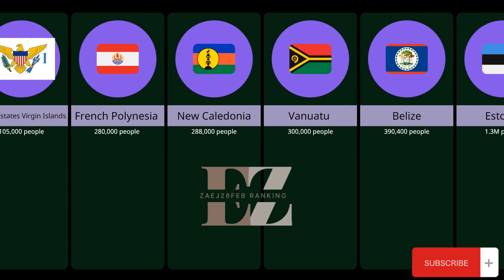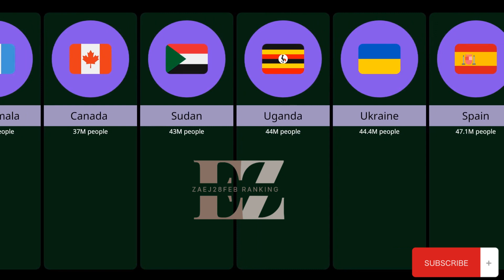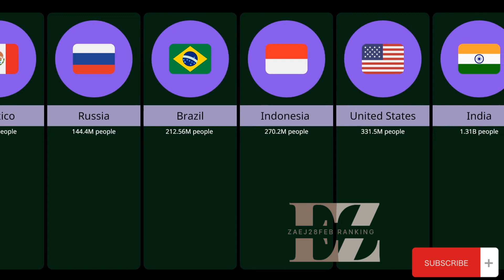Least populous to most populous countries in the world | 2023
Least populous to most populous countries in the world